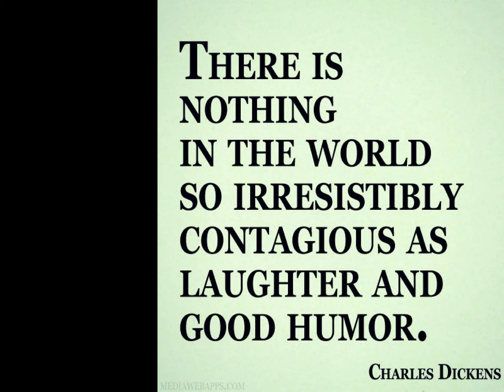Vlog- Renee must be Hot!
Hey Beautiful Ppl...In this vlog we head out to the Hard Rock Stadium, to see the Miami Hurricanes game. It was my very 1st tailgate party :) Did we win or lose? And who is Renee?? Hmmm...